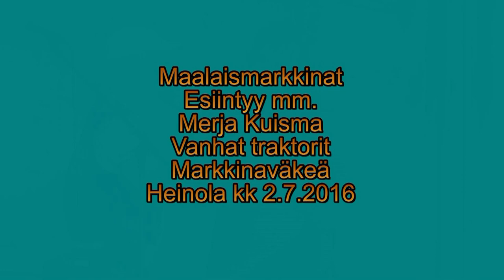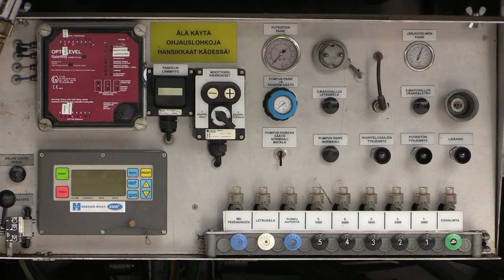Maalaismarkkinat Heinola 2.7.2016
Maalaiskunnan markkinolilla Heinolan kk 2.7.2014 esiintyi mm. Merja Kuisma, vanhat traktorit Anne Ronkainen ajellutti pIkku valmetilla markkinaväkeä. Sää oli puolipilvinen lämmin.